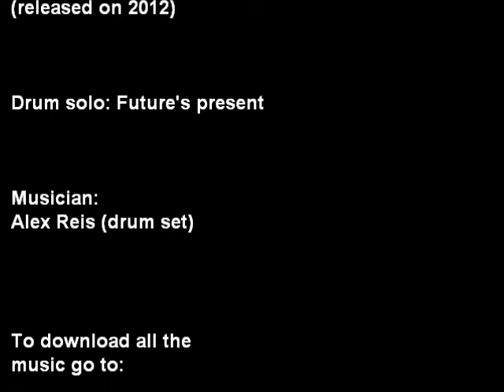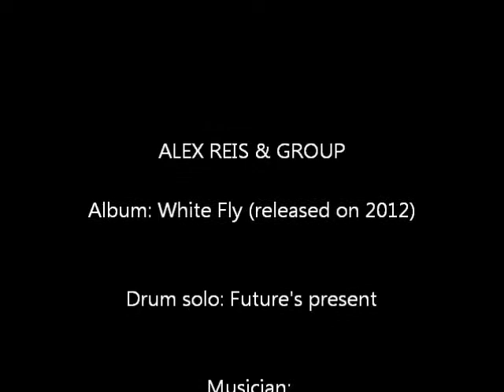Alex Reis Group "White Fly" - 08 Drum Solo "future's present"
2nd solo Cd by the musician Alex Reis released on 2012 with his Brazilian Jazz Group.
All compositions and production by Alex Reis.
Recorded at the Inside Studio at Franca/SP- Brasil on january 2012.

2o. Cd solo do músico Alex Reis lançado em 2012 com seu grupo de Jazz Brasileiro.
Produção e composições de Alex Reis.
Gravado no Inside Studio em Franca/SP- Brasil em janeiro de 2012.

Alex Reis - bateria/drumset
Beto Sápio - saxofones
Carlito Rodrigues - baixo acústico/ac.bass
Alexandre "Piu" Magno - teclados e concepção harmônica/keyboards and Harmony conception
Mauro Zacharias - trombone

(English)
Hi! I'm Alex Reis (pronounced: Hayes). I'm a Drum set and Percussion teacher since 1989, also teaching chinese martial arts since 1990.
As a professional musician I've been playing in my country Brazil with several groups, bands and artists known nationally and internationally.
Since 2010 I've been working as an Artist for CIRQUE DU SOLEIL where I've been touring with 2 different productions on more than 20 countries around the planet and playing more than 2.000 shows until this present moment.
In my channel here we have a lot of videos of my personal career as well as shows, history and curiosities for you to have fun and share with your friends.

Your participation is welcome also. Leave your message than I'll answer as far as possible.

(Português)
Olá!  Sou o Prof. Alex Reis. Leciono Bateria, Percussão desde 1989 e artes marciais chinesas  desde 1990.
Como músico profissional atuei com muitos grupos, bandas e artistas de renome internacional no Brasil e como baterista do CIRQUE DU SOLEIL trabalhei em 2 produções em mais de 20 países fazendo mais de 2.000 shows.

Assine ao canal e toque o sino para receber as notificações de novos vídeos!

Deixe seus comentários, sugestões e opiniões que responderei na medida do possível.
A sua participação é bem vinda!